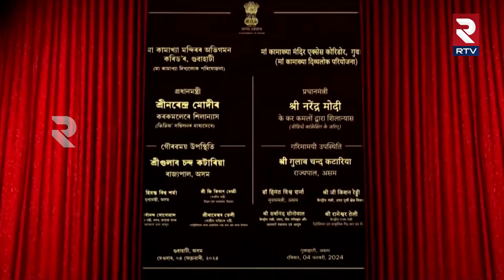PM Modi ने Guwahati में 11,600 Crore रुपयों की परियोजनाएं शुरू कीं|RTV